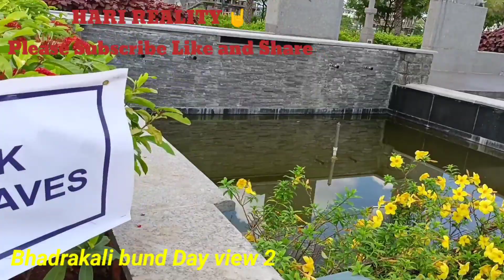Bhadrakali bund View 2 Hunter road , Warangal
Warangal via Hunter road to Bhadrakali bund 6kms